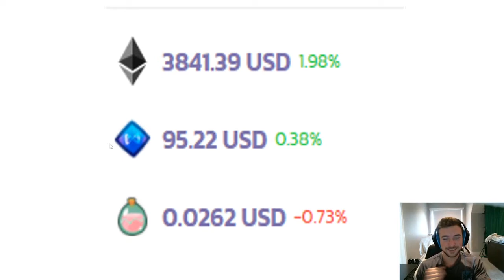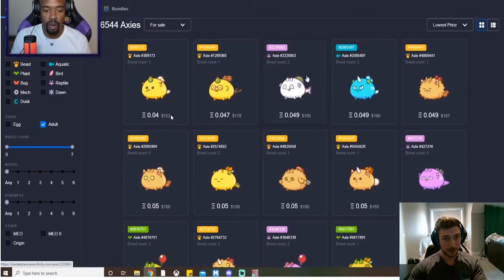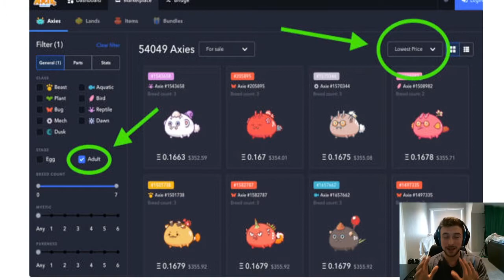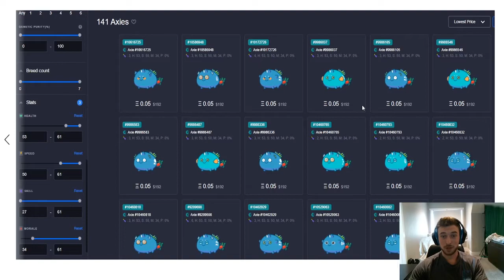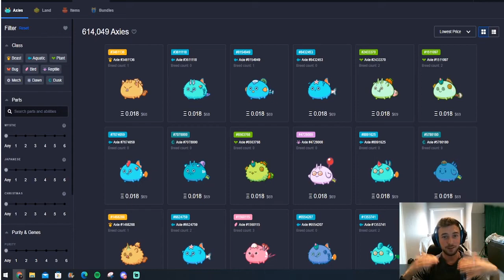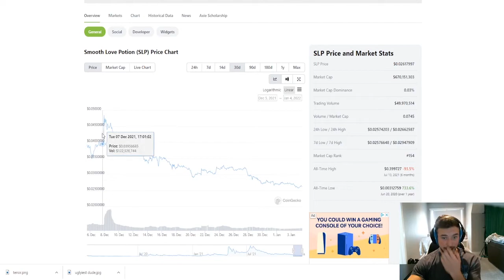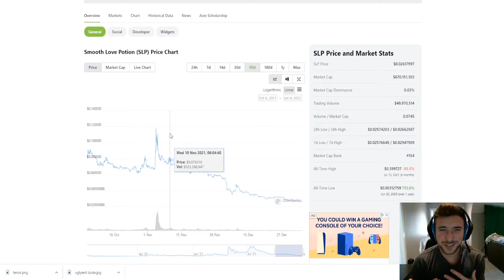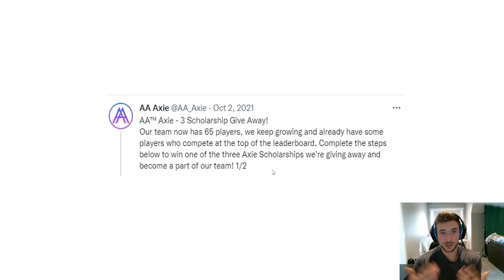Is Axie Infinity Still Worth Starting?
I love Axie Infinity and everything about this game and the team. Here are some of my thoughts on my favorite parts about the game and hopefully you'll be able to see why I think the game is not only a good investment but also a fun way to meet people and spend your time!

Timecodes
0:00 - Intro
0:24 - What Is Axie Infinity?
2:40 - Low Prices
7:40 - Great ROI
9:18 - Great Dev Team
11:05 - Guild's Impact
12:30 - Conclusion